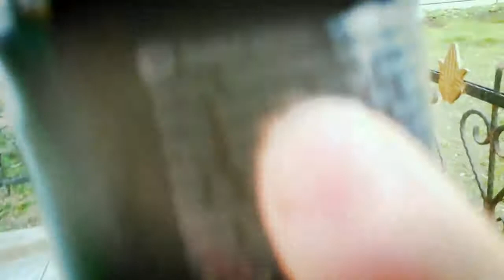Yiğitcan Kalkan - Skate Trailer - SBC Skateboarding